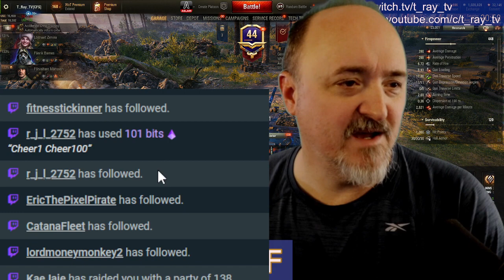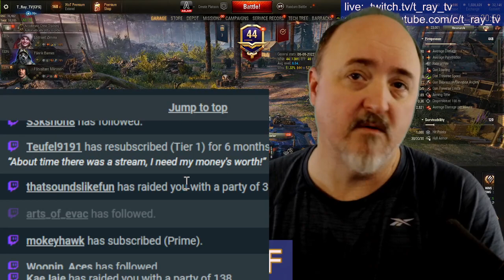STRV S1 Mediocre player 20220806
World of Tanks, Welcome friends!

Mediocre player plays STRV S1.  Is this tank for you?

News item: Showdown Saturday has been “suspended indefinitely.”  I miss it already.

(from wikipedia) World of Tanks (WoT) is a massively multiplayer online game... featuring mid-20th century (1930s–1960s) era combat vehicles.  The game is free-to-play, but participants also have the option of paying a fee for use of "premium" features. The focus is on player vs. player gameplay with each player controlling an armored vehicle.

To share a video but have it jump to a specific starting time just add "?t=00h00m00s" to the end of the URL.  Or just "?t=0000" after converting the time to seconds.
You can also right-click on the video and: copy video url at current time